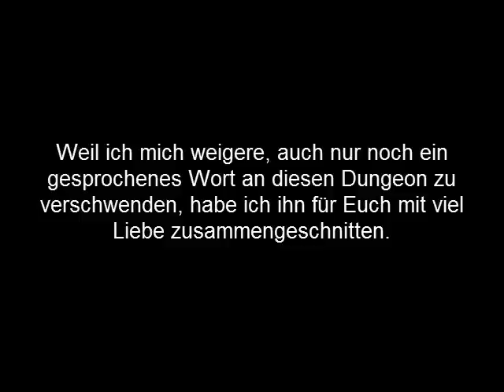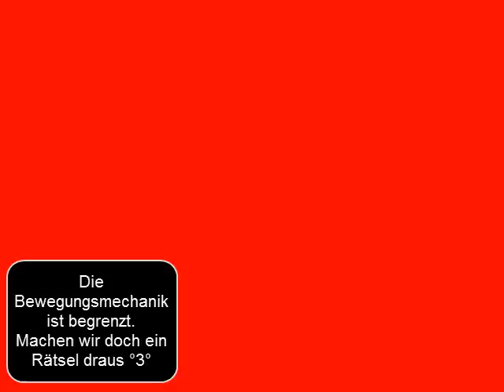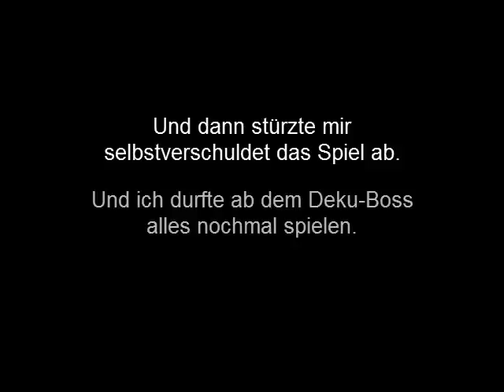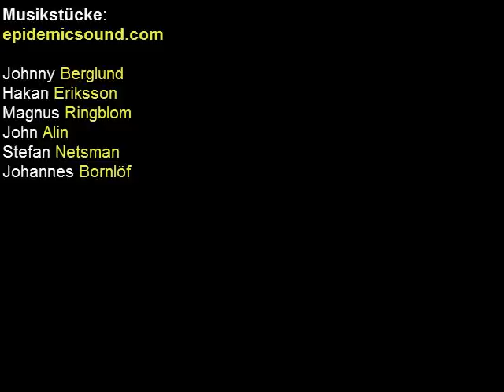[19] Grenze des Erträglichen: Überschritten [Let'sPlay?] TLoZ: Wand of Weather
ACHTUNG. Dieses Video verwendet häufig sehr schnelle Videosegmente. Wenigstens bleibt das Interface statisch.
► Werbeblocker abschalten ist die beste Unterstützung. Däumchen geben hilft auch sehr.
Ja, dieses Projekt ist hiermit abgebrochen.
Ich habe euch hier Material von mehr als zweieinhalb Stunden Gameplay zusammengerafft, gefühlt sind es aber Wochen! Das Gamedesign ist eine Katastrophe und wird von mal zu mal schlimmer. War ein guter Anfang, es sind in der Summe viele gute Ideen dabei.
Letztlich war der Content allerdings massiv ungeordnet und "Way too much" (gerade der Mohyldungeon besitzt Content von ca. VIER Dungeons) und viele Abschnitte ziehen sich unnötig in die Länge. Die Steuerung ist zwar ganz okay, aber die Hitboxen treffen einen scheinbar immer. Zu selten droppt Loot und an den notwendigen Stellen bekommt man kaum welches.
Da sind mehr Probleme, aber da Wand of Weather nicht mehr weiterentwickelt wird, spare ich mir Details - es sei denn sie werden gewünscht.

Leider merkt man hier den alten Tropical Bird sehr deutlich, was wirklich SEHR schade ist. Das Mapping ist gut und komplex, einige eigene Grafiken sind echt schmuck, der erzählerische Anfang war sehr Zelda-like und Tropi weiß anscheinend auch seine Spielmechaniken zu erweitern. Als wir das erste mal den Wetterstab-Tempel betraten, setzte aber leider die Degeneration ein.Vielleicht schon früher.